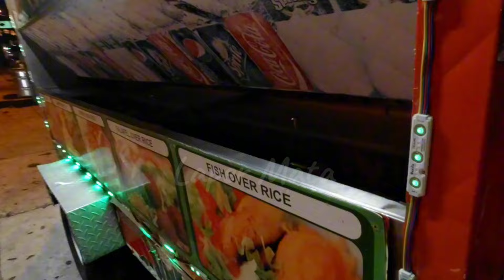beli Nasi Arab Halal buat makan malam di gerobakan, jajanan pinggir jalan Amerika murah dan enak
- halo guys selamat pagi, siang, sore dan malam. Vlog makan kali ini gw beli buat makan malam, tapi yah ga kaya di indonesia ada tukang jualan enak2. Gimana keseruannya ikutin videonya sampe selesai.